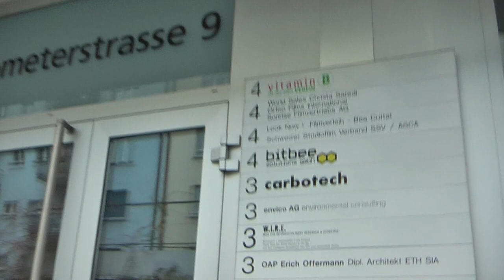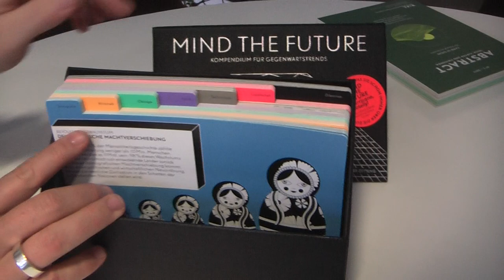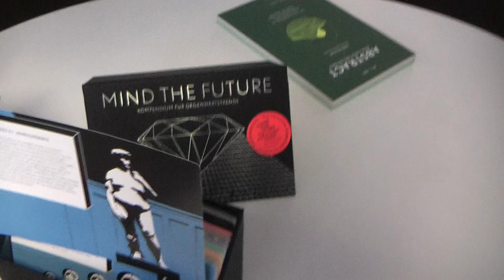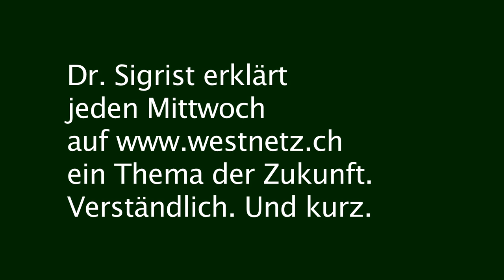Dr. Stephan Sigrist erklärt Haemmerli den Thinktank W.I.R.E.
Dr. Stephan Sigrist, der Leiter des Schweizer Thinktanks W.I.R.E. über Gründung, Philosophie und Praxis seines Zukunftslabors.